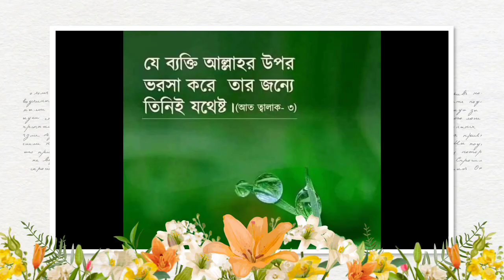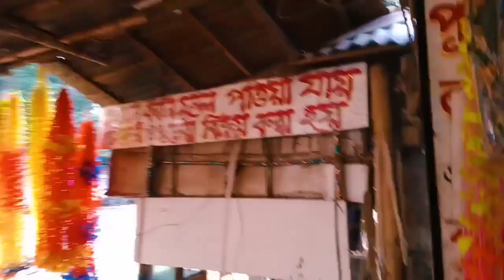ছেলেমেয়েদের মাঝে ফিরে পাওয়া শৈশব।আনন্দের সাথে কাটছে প্রতিটা মূহুর্ত।runasohelfamilyvlogs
Assalamu  Alaikum everyone. So You will like this vlogs.

Song: Tropic.
Artist:Anno Domini Beats.
Album :Tropic.

Song: Just stay.
Artist : Aakash Gandhi.
Album:Just stay.

Naat:Tu Ameere Haram.
Singer:Yasser Desai.
Lyrics:Nusrat Fateh Ali Khan.
Composer:Yasser Desai.